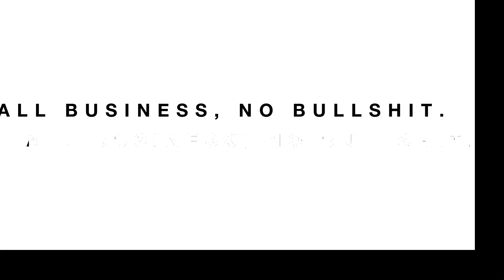Subscribe to Whatever it Takes Network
Whatever It Takes Network is for entrepreneurs, business owners, go-getters, startups, sales organizations, and success-minded people that want to control where they get their news and their solutions.

This channel is for those that refuse to be spectators and demand to be in control of the content they receive, understanding that the outcomes of life are literally the thoughts that you consume.

On Whateverittakesnetwork.com you will find coverage of topics like advertising, branding, business, career, education, entrepreneurs, finance, investing, money, marriage, network marketing, real estate, small business, startups, venture capital and more, delivered by over twenty superstar experts and guests. All media is going digital. Just this month it was reported that digital media ad spend is now bigger than national TV advertising and will surpass total TV ads by 2018. Mobile phones, tablets and desktop computers are now replacing television sets where the consumer can access a sporting event, music, news feeds and read one of my articles at Entrerpreneur.com, WellsFargo.com or EliteDaily.com all at the same time! NBC recently reported that over 70% of their live content is consumed online. Netflix and Hulu are taking monster market share from NBC, CBS and ABC with millions of Americans replacing their cable provider with online channels.

We are always looking to expand our list of experts and guests for Whatever It Takes Nation, so if you know of someone that is a proven resource have them reach out to us at .

Get in the driver’s seat on the road to your success.

- This is not an offer, solicitation of an offer, to buy or sell securities nor a recommendation to buy or sell any securities. Past performance is not an indication of future results. Investing involves risk and may result in partial or total loss. Prospective investors should consider carefully investment objectives, risks, charges and expenses, and should consult with a tax, legal and/or financial adviser before making any investment decision.